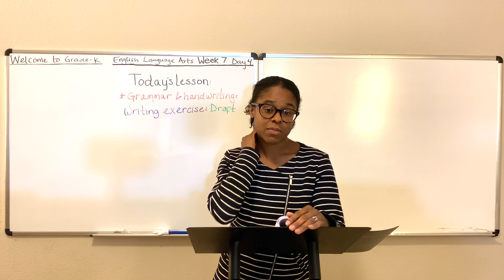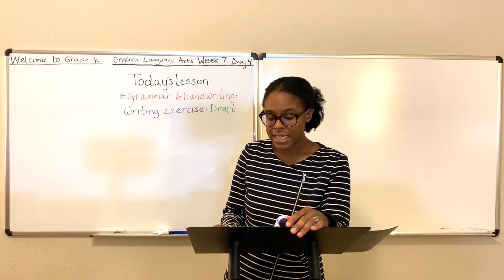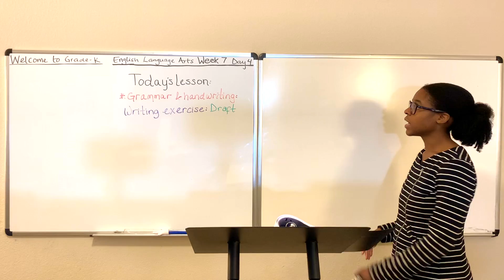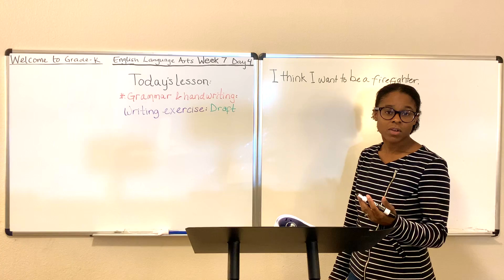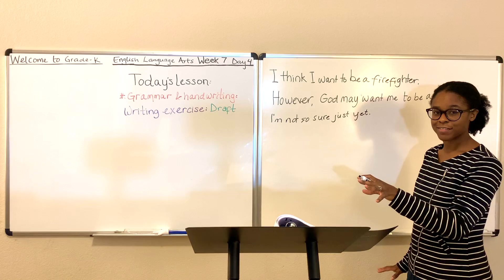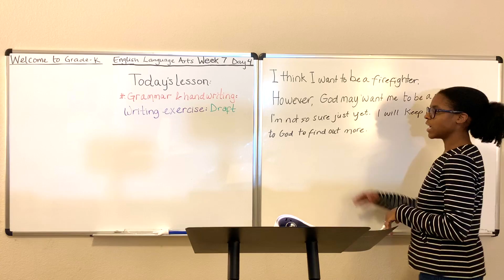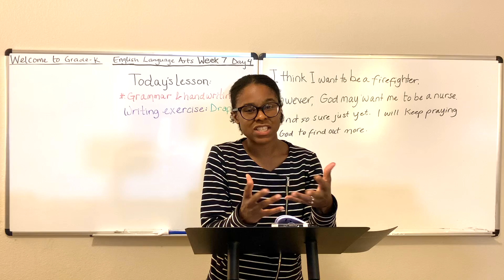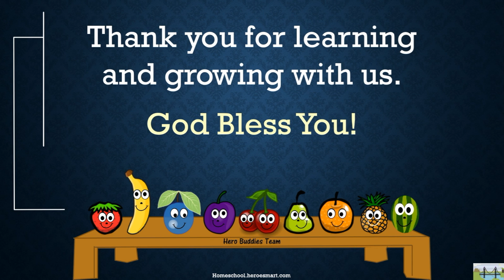Grade-K English Week 7 Day 4